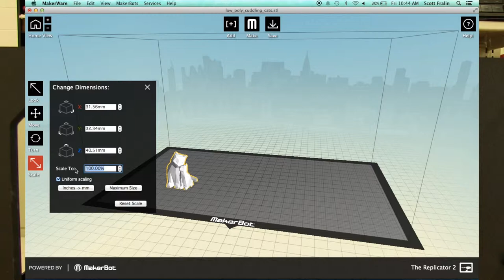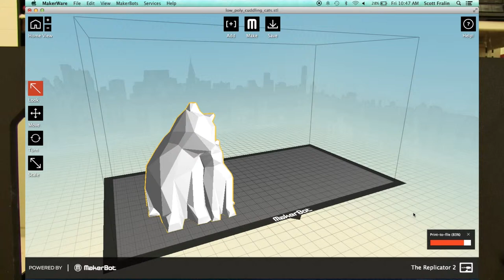University Libraries 3D Printing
Learn the basics of how to use a 3D printer.